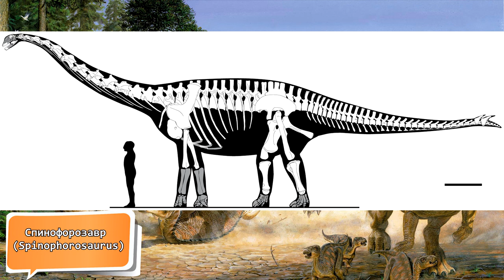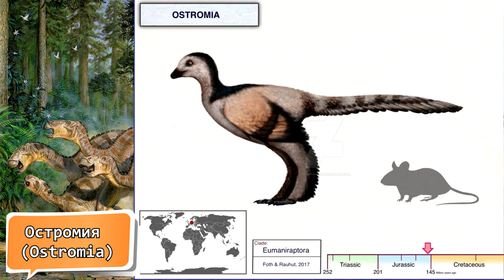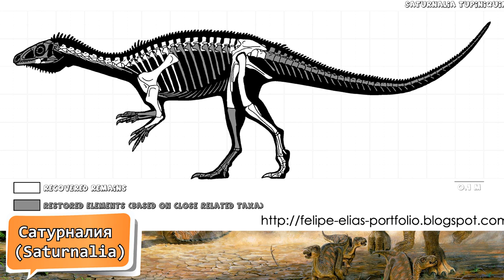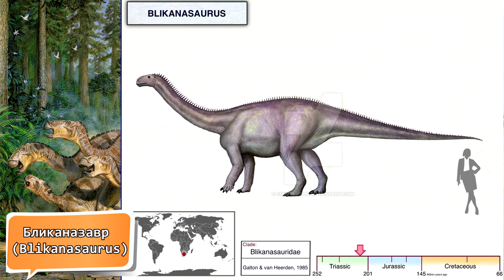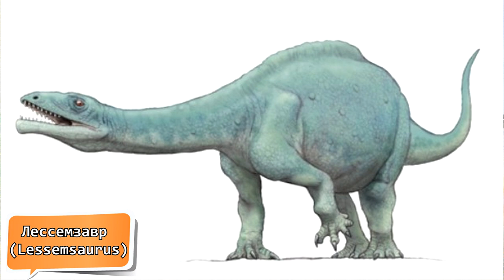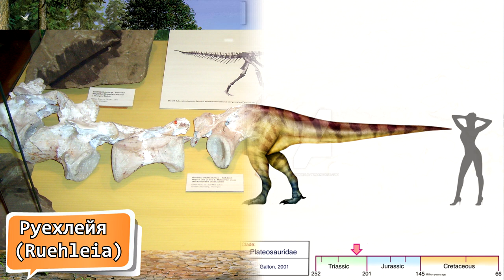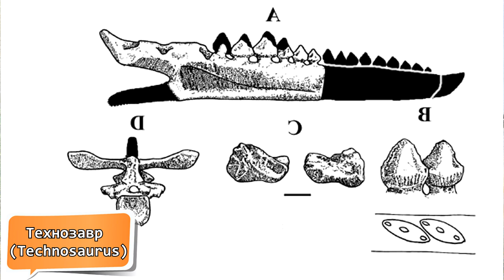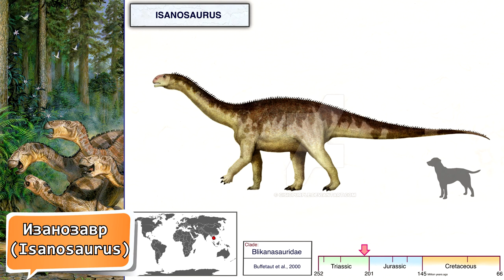10 редких динозавров о существовании которых, вы скорее всего, не знали||Часть V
Сегодня для вас я собрал ещё 10 редких динозавров о существовании которых, вы скорее всего, не знали: Спинофорозавр, Сангиураптор, Остромия, Сатурналия, Бликаназавр, Лессемзавр, Камелотия, Руехлейя, Технозавр, Изанозавр.